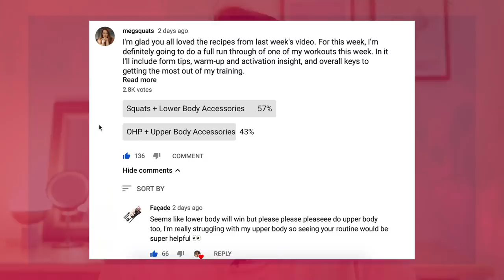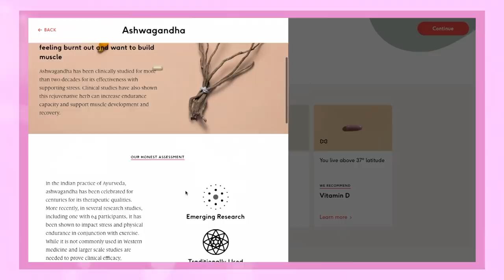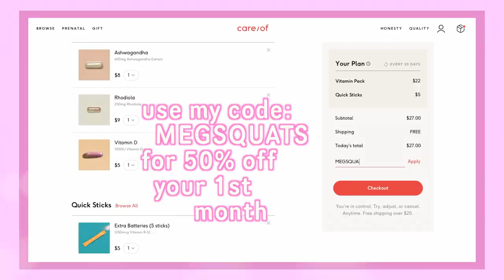SQUAT + LEG STRENGTH WORKOUT | My Full Squat Lifting Routine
For more workouts like this and my full training program, join Stronger by the Day.

We have over 3,000 lifters in this group and growing. We can’t wait to have you on the team!

WARM-UP:
1. Sun salutation
2. SUPERSET - Single Arm Face Pull w/ Ext. Rotation 2x8/side | Scap Pull-Ups 2x5
3. SUPERSET - Clamshells 3x8/side | Band Abducted 3x10
4. SUPERSET - Curl Ups 2x5/side | Slow Bear Crawl 2x30sec

WORKOUT
1. Pull-Up Progression
2. Squat, ascending 4x5 @ 205lbs
3. Band Abducted Lateral Walk 3x12/side
    1. DB Box Step Ups 3x12/side
4. Hamstring Curls 3x15
    1. Goblet Squat (3sec negative) 3x10
    2. KB Windmills 3x7/side

Thanks to No Limit Training Facility for the space to train!!!